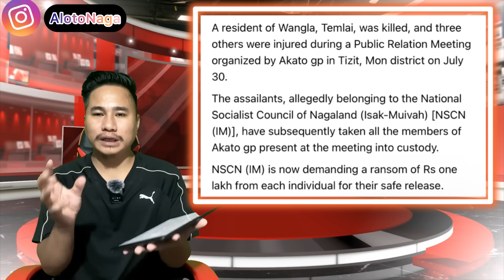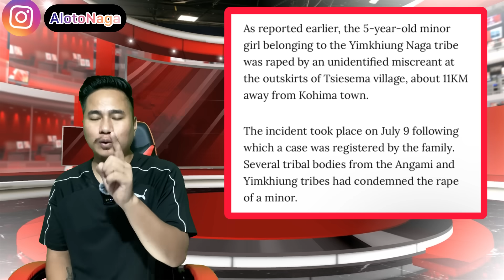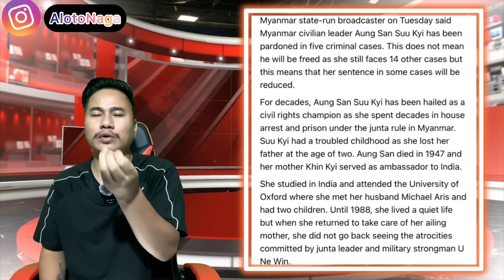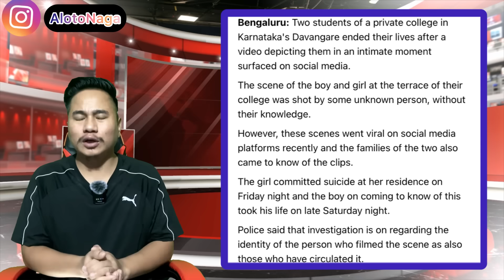EP 735 Latest News In Nagamese